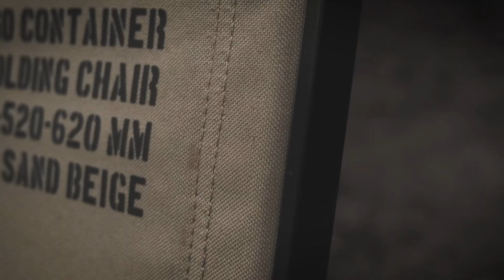Cargo Container CARGO 工業風折疊椅(沙色)CRAGO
📣更多Cargo Container訊息請追蹤
🔥Cargo Container 台灣總代理 臉書

❤️企業合作請聯絡請洽❤️